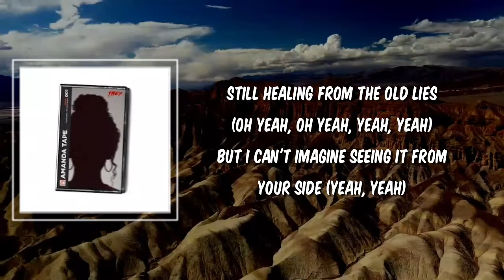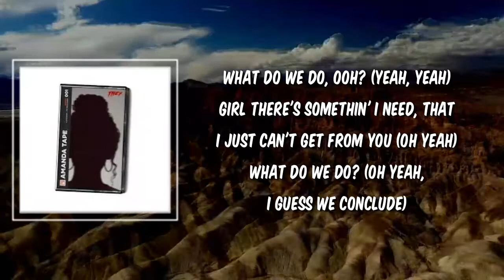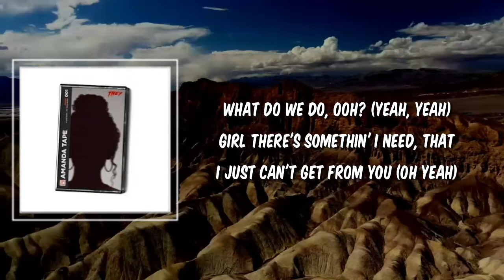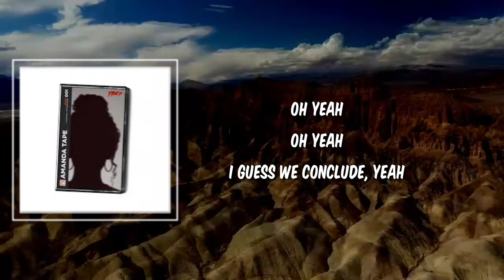Lyric: Conclude by THEY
Conclude by THEY
Album: The Amanda Tape

Conclude Lyrics:

Ayy
Damn
That's crazy
(Oh, oh, yeah-yeah, yeah-yeah)
We've been together so long, girl (Oh yeah)
It's like we grew up together (Oh yeah, oh yeah)
And now I don't know what changed (Yeah-yeah, yeah-yeah, yeah, yeah, yeah)
Somedays I just don’t feel the same (Oh yeah)
I feel like we should talk about something

[Verse 1]
I think we both got too much pride (Yeah-yeah, yeah-yeah, yeah, yeah, yeah)
To say we knew this shit the whole time (Oh yeah, oh yeah)
Still healing from the old lies (Oh yeah, oh yeah, yeah, yeah)
But I can't imagine seeing it from your side (Yeah, yeah)
Heard you nigga wildin' on the Westside (Yeah-yeah)
Call it how you see it (Call it how you see it)
Looks can be deceivin' (Looks can be deceivin')
Look at how you treat me (You treat me)
Too deep in our feelings

[Chorus]
What do we do, ooh? (Yeah, yeah)
Girl there's somethin' I need, that I just can't get from you (Oh yeah)
What do we do? (Oh yeah, I guess we conclude)
Girl we fucked it all up and there's nothin' left to prove (Oh yeah)
What do we do? (Oh yeah)
I guess we conclude, yeah

[Verse 2]
Still got a lotta pieces that we gotta pick up (Up, yeah-yeah, yeah-yeah)
But it ain't no goin' back, girl the damage is done (Oh yeah)
I don't know what to say, I don't know what to feel
'Cause I don't really know if it's real
I tried to keep it cool (Oh yeah), play me like a fool
After all that we've been through (Oh yeah)

[Outro]
Yeah, yeah-yeah
Yeah-yeah, yeah-yeah, yeah
Oh yeah
Oh yeah
Yeah, yeah-yeah
Yeah-yeah, yeah-yeah, yeah
Oh yeah
Oh yeah